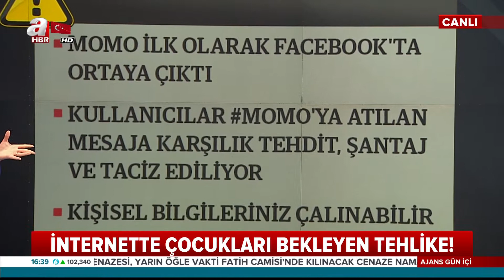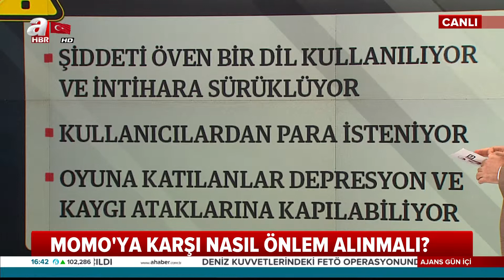Momo Gibi Oyunlar Çoçuklara nasıl ulaşıyor.